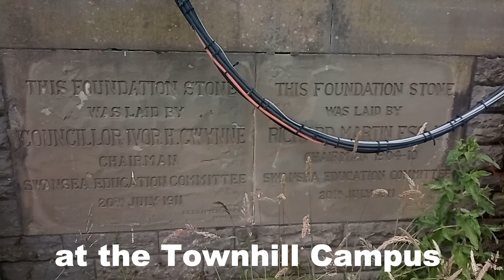June 2022 Report